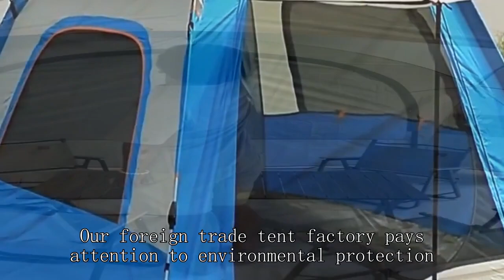Kid's tent Wholesaler Chinese Good Cheapest Wholesale Price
BeiFeite Company
4 man tents,
emergency ride and shelter setup,
canvas bell tent with stove,
rbm tent review,
indian-style tent factory,
rei 2 person tent half dome,
what is hot tent camping,
camping in a wall tent,
altitude tent review,
packing up a pop up tent,
kzm tent review,
camping tent azad market,
6 berth trailer tent,
fishing accessories shop,
conway trailer tent setup,
white canopy tent,
tent camping site set up,
arctic tent camping,
two room tent for camping,
davis tent and awning,
indian-style tent wholesaler,
roof top tent manufacturing,
coleman 10p instant up darkroom tent setup,
cabin tent with stove,
finding rv dump stations,
best fishing tent,
velo hiking tent,
mountain warehouse pop up tent
glamping in a bell tent,
kiosk waterproof,
daiwa pacific sportfishing,
camping gear wholesale,
cal sheets fishing reels,
hinterland dome tent 4 person,
pop up tent with walls,
how to set up a 4 person dome tent,
big agnes tent floor protector,
backpacking tent factory,
nemo switch tent review,
e bike camping,
roof top trailer tent,
msr access 3 tent review,
the get out a frame tent,
woods 6 person tent,
nordisk tent telemark 2 lw,
pop up tent demonstration,
bass pro shop eclipse tent,
lanyard wholesale,
core 4 person tent review,
fjallraven abisko lite 2 tent,
north face 4 person tent,
mec camper 2 tent,
two room dome tent,
mobi garden tent review,
camping tent wholesale market in delhi,
why photography is a good hobby,
kid pop up tent,
setting up a trout rod,
alps mountaineering tent review,
what tent to buy,
la trekking tent,
amazon sun shade sail,
lightest double wall tent
5 meter bell tent,
pod tents with tunnels,
kid's tent factory,
8 person tunnel tent,
3 dome tent ozark trail,
big agnes tent setup,
wet plate glass photography,
best hunting gear for cold weather,
glamping tent manufacturer,
alps mountaineering koda 2 tent,
cool tents for camping,
pop up 4 person tent,
kuiu tents,
cargos wholesale,
wawona 6 vs wonderland 6,
wall tent hunt
camping with our new inflatable tent with 2,
happy hut tent assembly instructions,
mobile office trailer converted to home,
tent tunnel camping,
waterproof tent for function,
philmont dining fly setup,
camping tents with ac,
best tent for festival camping,
walmart backpacking tent
woods pinnacle lightweight 2-person 4-season tent,
teardrop trailer with slide out,
carrying cocked and locked safe,
stargazing setup,
huntworth hunting clothes reviews,
wakeman pop up beach tent,
pop up tent uk,
online shopping fishing rod,
ultralight tent 2 person,
5m bell tent review,
vending machine locator service,
where to buy tent,
richmond 6-man tunnel tent mountain warehouse,
best 2p tent for backpacking,
trout fishing gear setup,
foldable tent for camping,
fishing rod transport tube,
how to assemble a dome tent,
ice fishing tent mods,
putting a pop up tent down,
sun garden umbrella
10-person dark room instant cabin tent with rainfly,
10 by 20 party tent,
pop up tent 4 person,
winter bell tent,
tent trailer toy hauler,
tent for shop,
disaster preparedness kit
screen tent for camping,
winter camping with tarp,
redcamp ultralight backpacking cot,
4 man pop up tent,
mountain hardwear mineral king 2 tent with footprint,
a frame tent camping,
tent banner,
wonderland 4 tent setup
woods pinnacle lightweight 4-person 4-season tent,
small winter tent,
alps mountaineering helix 2-person tent,
homemade wanderlust tent review,
converting a regular tent into a hot tent,
kiddzery fire truck tent,
is polyester breathable,
pop up tent for beach,
cross canyon tent - 4 person,
emergency critical care veterinary,
fishing gears,
6 person camping tent,
2 second camping tent 2 person,
collect medical supplies gta 5,
walton's treasure hunt york,
quick camp set up,
wawona 6 person tent,
top backpacking tents 2023,
how to set up stormbreak 2 tent,
6 person tent india,
tent house wholesale market varanasi,
best wall tents for hunting,
ultralight 4 person tent,
x laboratory,
tunnel tents for camping
rei ultralight tent,
breathable tent factory,
vevor glamping tent,
durston 2 person tent,
gable tent factory,
glamping tent setup,
winter camping in tents,
flex-bow vx canvas camping tent,
cabela's 8 person alaskan guide tent,
how to build dome tent,
timber ridge hub tent,
koa tent camping,
camping in cheap tent,
diy mobile office van,
ice fishing innovations rod case,
screened tent for camping,
baker tents,
fishing tent shelter,
plastic warehouse in divisoria,
big family